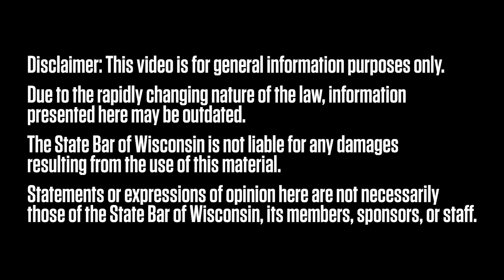Cancel Culture: Threat to Free Speech or Vital Accountability Measure?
Courts have long used the “fighting words” standard in determining whether speech includes a threat of imminent harm such that it’s not protected under the First Amendment.

“The problem with social media is, how do we evaluate imminence?” says U.W. Law School Professor Franciska Coleman.

Professor Coleman, who teaches constitutional law, will be one of three panelists discussing “cancel culture” June 15 at the opening plenary of the State Bar of Wisconsin’s Annual Meeting and Conference in Milwaukee.

The plenary is titled “Cancel Culture: Threat to Free Speech or Vital Accountability Measure?” The other panelists will be retired federal court of appeals Judge Janice Brown and Judge William Griesbach, senior judge for the U.S. District Court for the Eastern District of Wisconsin.

Professor Coleman has written extensively on cancel culture. She recently published a research paper titled “The Anatomy of Cancel Culture.”

In the paper, Coleman distinguishes the concepts of “consequence culture” and “cancel culture.”

According to Professor Coleman, cancel culture is aimed at speech that, while subjectively harmful, is properly beyond the reach of government regulation.

Consequence culture, Coleman said, is based do the notion that certain kinds of speech “can inflict violence … words injure individuals and it’s not just about offense.”

“One example of this is when the Holocaust Museum released a statement saying, ‘The Holocaust began with words,’” Professor Coleman said. “So, there’s this idea that words are actually a precursor to violence.”

Connect with the State Bar of Wisconsin:
👋About the State Bar of Wisconsin:
We are a professional association for Wisconsin lawyers, providing educational, career development, and other services to over 25,000 members. Our mission is to improve the administration of justice and the delivery of legal services and to promote the professional interests of Wisconsin lawyers. We also provide public services, including attorney referrals, public education, and reduced-fee legal assistance for low-income state residents.
Need CLE?
🧠Find continuing legal education seminars, events, legal research books, forms, and more
⭐Become an Influencer in the Legal Community
Contribute to a State Bar publication, video, or event.